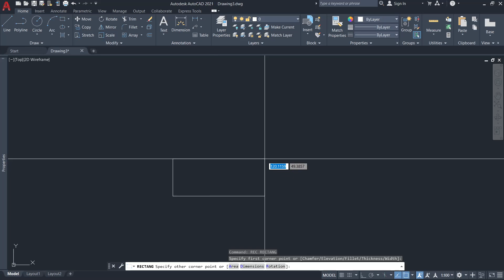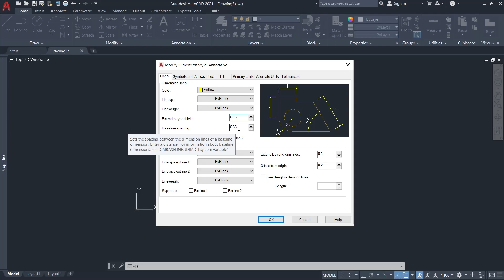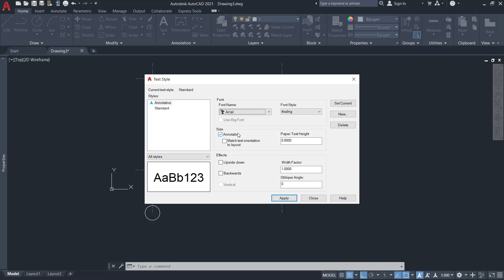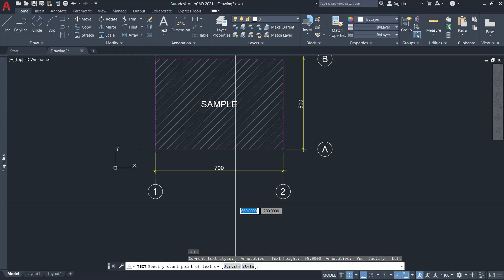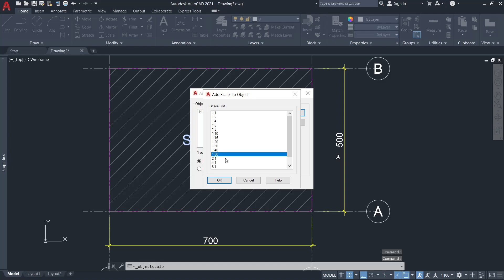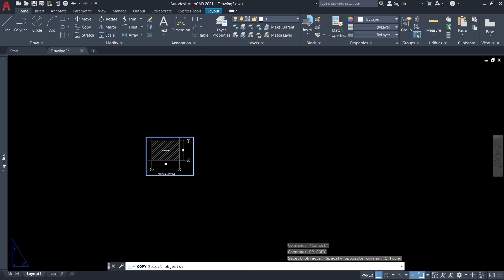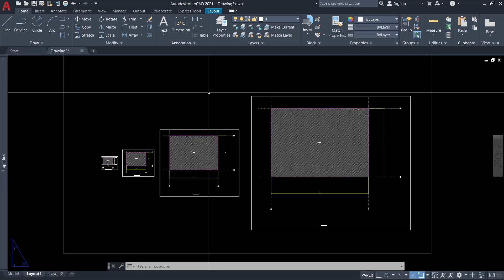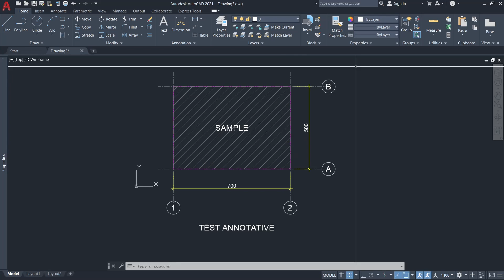CÁCH SỮ DỤNG ANNOTATIVE TRÊN AUTOCAD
Annotative là một thuật ngữ về tỉ lệ bản vẽ trong Autocad. Với Annotative bạn có thể gán cho một vật thể với nhiều tỉ lệ khác nhau. Đặc điểm của nó là khi bạn trình bày bản vẽ bên layout thì cho dù bạn chọn bất cứ tỉ lệ nào mà bạn đã gán cho vật thể thì các chữ số, kích thước, mẫu hatch...đều có chiều cao và tỉ lệ bằng nhau.